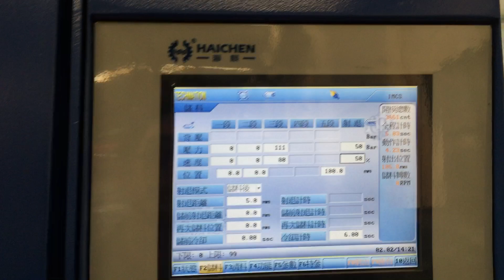making knife fork spoon injection molding machine supplier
Haichen—Available Plastic Product Experts,Haichen was founded to provide cost-effective solutions for you.Since 2005, we have assisted hundreds of plastic product manufacturing factories to smoothly produce and upgrade technolog.